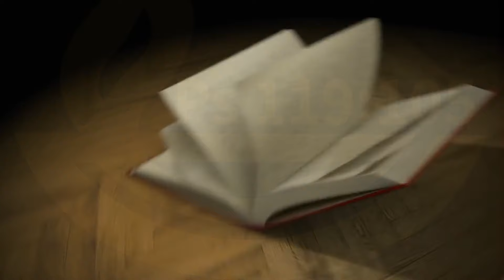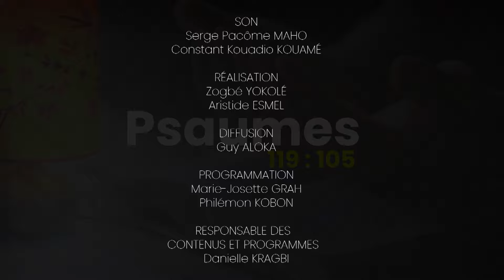LA MEDITATION 17 MARS 2024 ADAM SEKA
LA MEDITATION   17 MARS 2024
Présentée par ADAM SEKA de la ligue pour la lecture de la Bible.